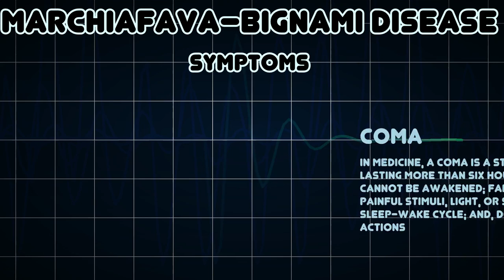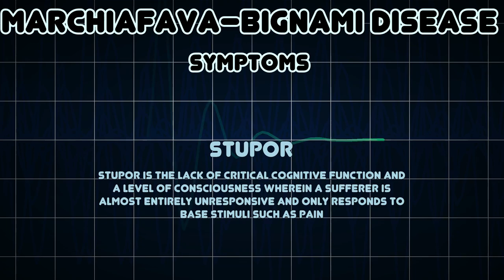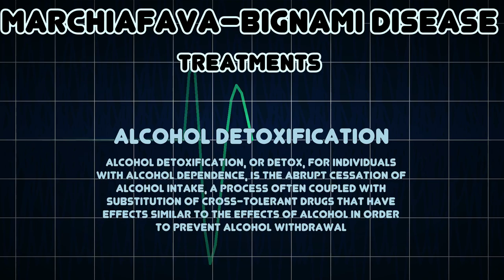Marchiafava–Bignami disease (Medical Condition)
Symptoms, risk factors and treatments of Marchiafava–Bignami disease (Medical Condition)

Marchiafavaâ€“Bignami disease is a progressive neurological disease characterized by corpus callosum demyelination and necrosis and subsequent atrophy